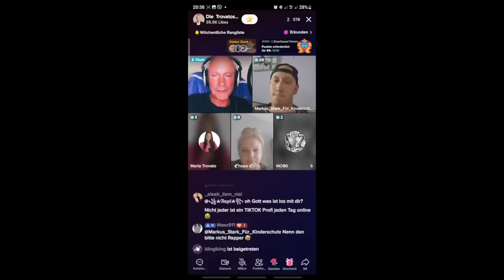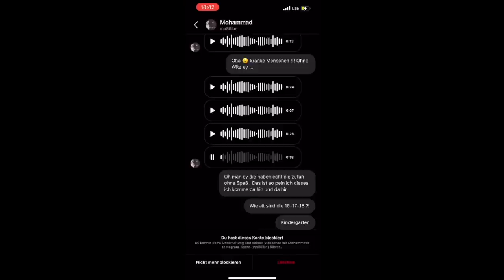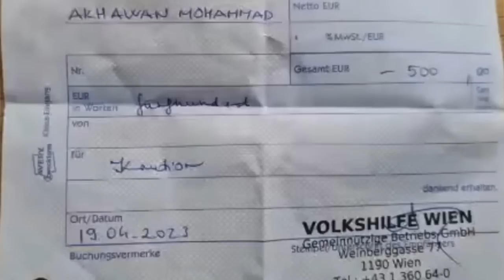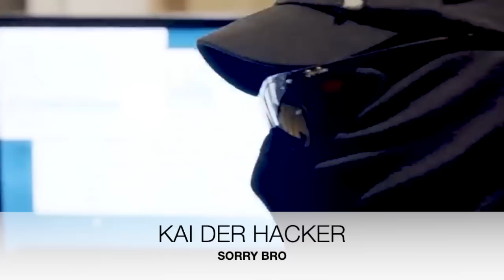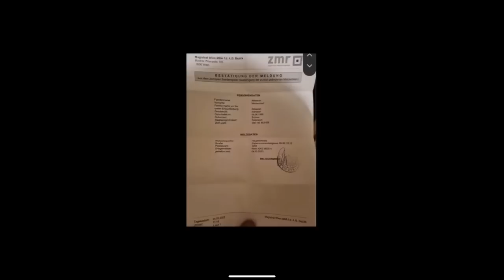Das Ende von YouTuber MO86 ✝ TEIL 2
Ich mache Gebrauch von meinem Recht auf freie Meinungsäußerung, ebenso gebrauche ich das Zitatrecht und verwende Stilmittel wie Satire und Sarkasmus. Der Kanal "Semi069" stellt eine Kunstfigur dar und dient nur der Unterhaltung. Niemand soll mit diesem Video erniedrigt werden oder sonstiges. Dieses Video ist ein Kunstprojekt.

NEUER TIKTOK ACCOUNT JEDEN TAG 20 UHR LIVE

KÜNSTLER:

 / 45liferecordz